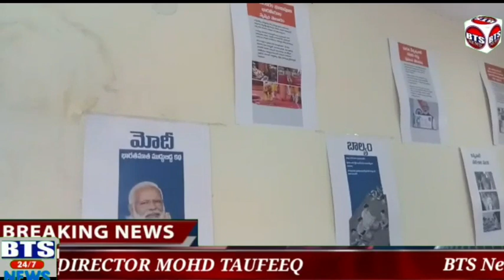Laxman said the BJP demanded that Dalit Bandhu should be implemented for every Dalit family in the e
Laxman said the BJP demanded that Dalit Bandhu should be implemented for every Dalit family in the entire state, not just for Dalit elections, and that BC Bandhu should give Rs 10 lakh to every single family based on caste occupations.